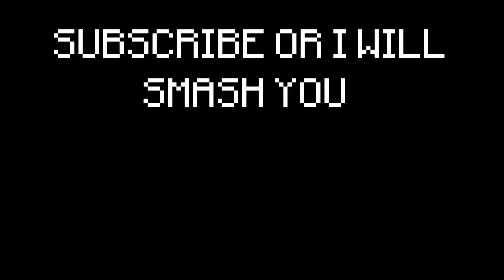Pixel Art NOOB vs PRO vs HACKER vs GOD, TNT dynamite in Minecraft mp4